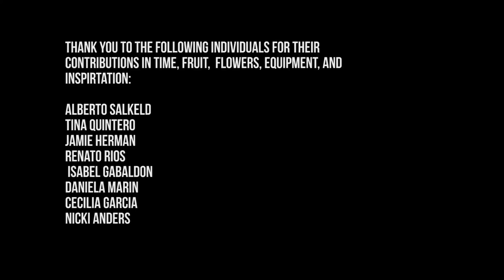Crayola Ad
This isn't really a Crayola Ad, but I'd love to make it one.